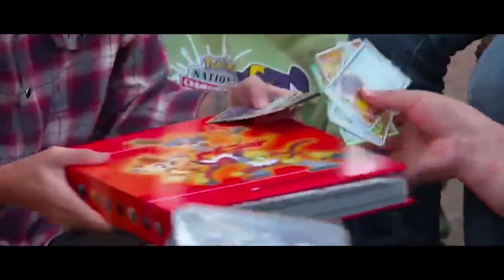Novo Pokemon Unite - Gameplay do novo MOBA para Celular e Switch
Gostei do vídeo? Então Deixa seu 👍 "Like" 👍 - Obrigado!
Olá, eu sou Carlospac! :) Eu crio vídeos de jogos diários e me divirto muito gravando eles. Certifique-se de verificar mais dos meus vídeos e se inscrever para ser notificado toda vez que eu lançar um vídeo novo. Obrigado - Aproveite o vídeo! : D

 ►Meus Contatos, Siga - nos !